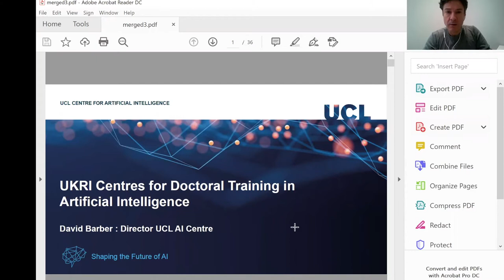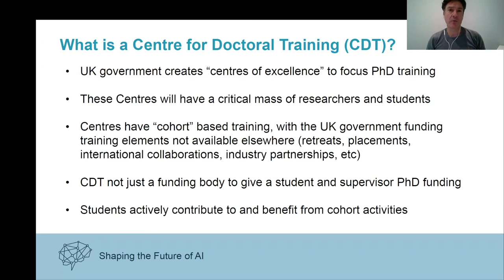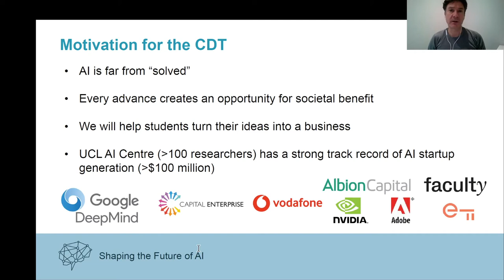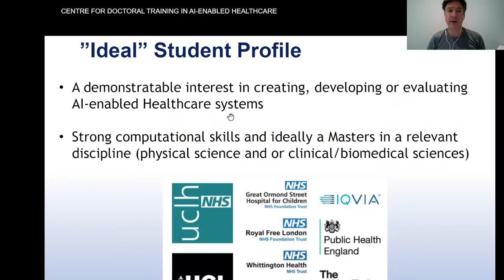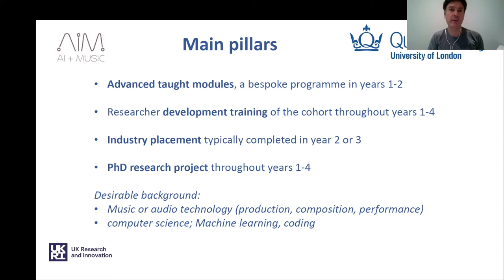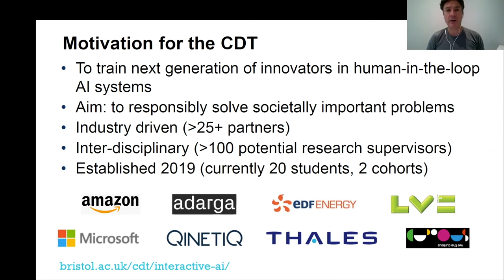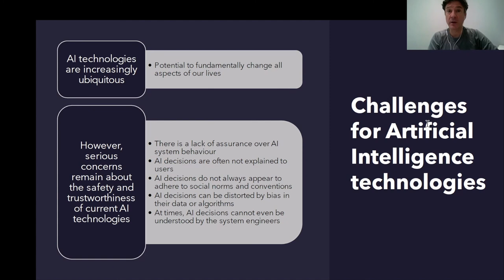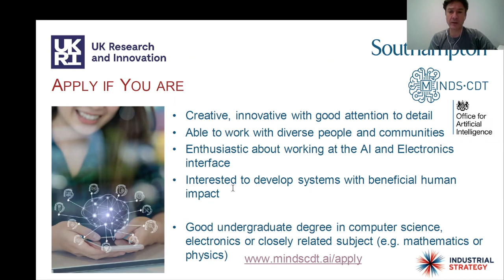Welcome and Introduction to Doctoral Studies: David Barber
Recorded as part of the Women Shaping the Future of AI Event on the 22nd October 2020
Welcome and Introduction to Doctoral Studies: David Barber, Director for the UCL Centre for Artificial Intelligence.
This event is aimed at Women who are considering a research career in AI to talk, listen and inspire; our event will involve a keynote talk, followed by a panel session for questions and discussions and then smaller breakout sessions from the various UKRI Centres for Doctoral Training in AI from around the UK.  Participating CDTs include:
• Foundational Artificial Intelligence (UCL)

• Machine Intelligence for Nano-electronic Devices and Systems (University of Southampton)

• AI for the study of Environmental Risks’ (University of Cambridge)